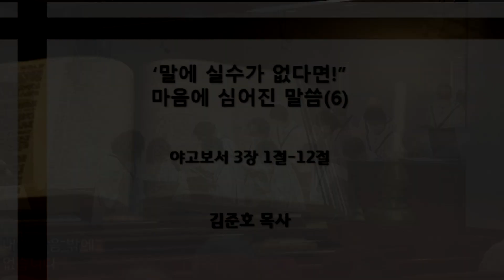복음밖에 없습니다(휴스턴영락장로교회 찬양대)091122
지휘: 김명실 집사
반주: 김숙형 집사